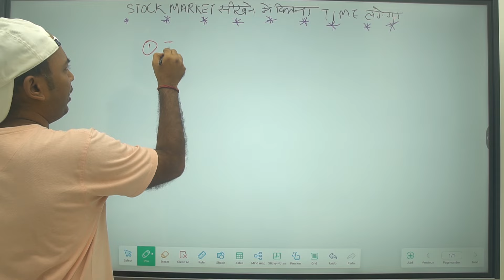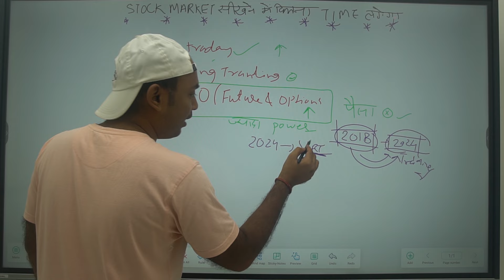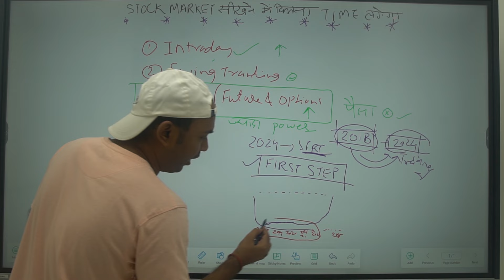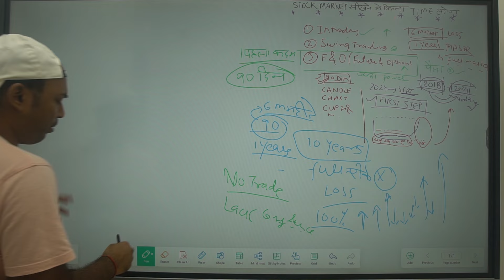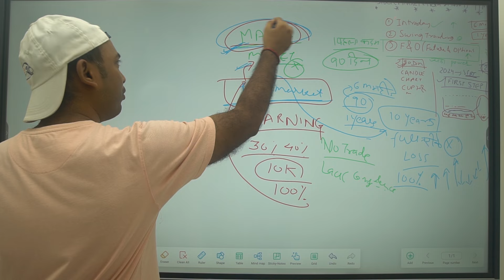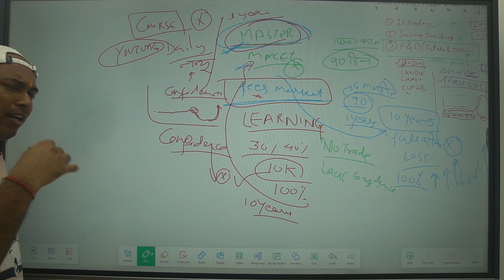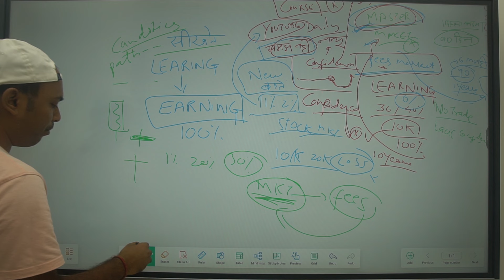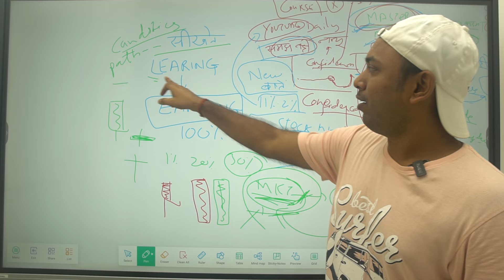TRADER Banane Mai Kitnna Time Lagta Hai📈Beginners को Profitable Trader बनने में कितना Time लगेगा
Topic -
intrday hunting,
how to make profits in trading,
trading setup,
how to trade after gap up,
trading loss,
trading se paisa kaise bananye,
banknifty live, nifty option trading,
option trading live,
share market, trading 2023 pnl,
trading best advice, how to trade in 2023,
trading 100% profit,
best way to trade banknifty and nifty,
Trading se paise kaise kamaye
Trading se profit kaise banaye
trading kaise sikhate hain,
option trading kya hoti hai,
trading sikhane mein Kitna time lagta hai,
trading ke liye Kitna capital chahie,
profit kaise karen,
I'm trading Kaise sikhen,
trading kaise karte hain,
option trading mein profit kaise karen,
kitne capital se start karen,
how to learn trading,
to learn option trading,
best YouTube channel for option trading,
YouTube channel per trading Kaise sikhe,
YouTube se trading Kaise sikhe,
trading kya hoti hai,
Maine trading Kaise sikhi

Share market is subject to Market Risk. Past performance is not a guarantee of future performance. The risk of loss in trading and investment in share market including equity, derivatives, commodity and currency can be substantial. These are leveraged products that carry a substantial risk of loss up to your invested capital and may not be suitable for everyone. You should therefore carefully consider whether such trading is suitable for you in light of your financial condition. Please ensure that you understand fully the risks involved and do invest money according to your risk bearing capacity. Trader Rohit Kumar and any person associated with this channel accepts no liability for any kind of content uploaded on this channel or responsibility for any direct, indirect, Implied, punitive, special, incidental or other consequential damages, arising, directly or indirectly on account of any action taken based on the in formation provided on this channel. We request people not to take our content too seriously & we sincerely apologize for any such hurt our video might have caused.

Note : - We/l are not SEBI (Securities and Exchange Board of India) Registered. The Information Provided Is For Educational & Instructive Purposes Only. Our Intention Is Not To Provide Any Financial Advice, Investment Advice, Training Advice, Or Any Other Advice. This Is General Information And Is Not Explicit To You Or Anyone Else.